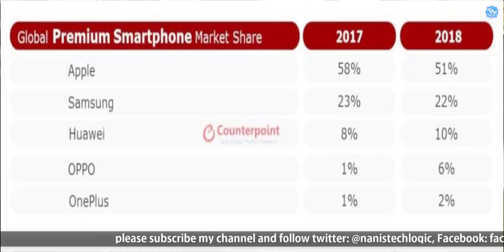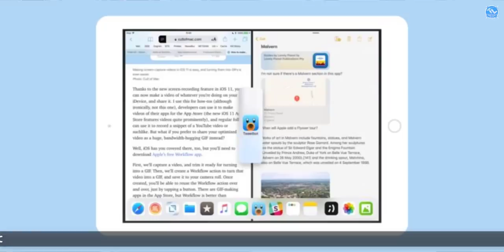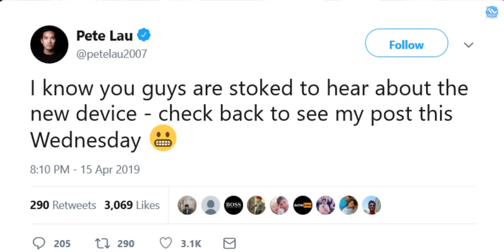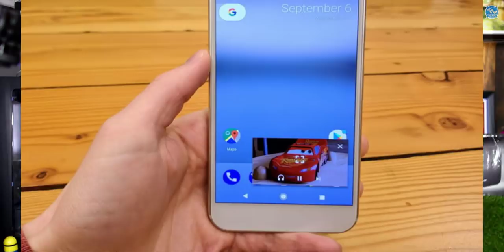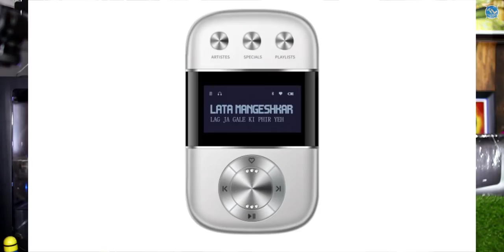TechNews 348: Mortal Kombat 11, Saregama Carvaan Go, Redmi Note 7 to Go on Open Sale, Realme C2